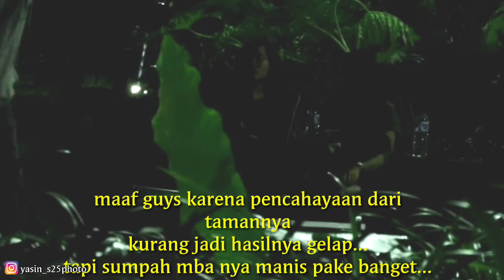PRANK PERTAMA GOMBALIN CEWEK JAKARTA,BAIK BANGET part 1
Hallo guys ini adalah prank gombal pertama saya
Semoga kalian suka dan terhibur dengan video prank aku...

anak papua
anak makassar